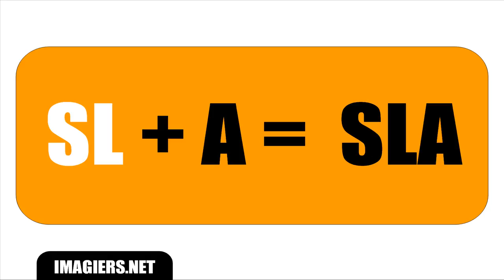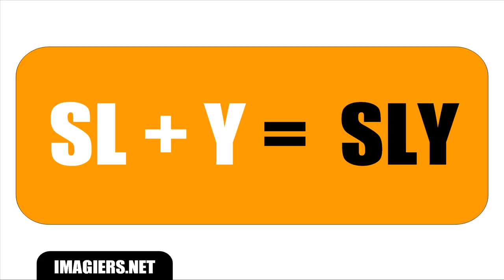FRANZÖSISCH LERNEN = SYLLABES SL